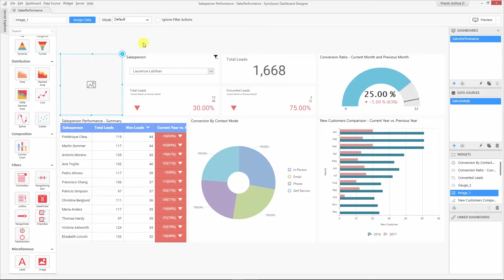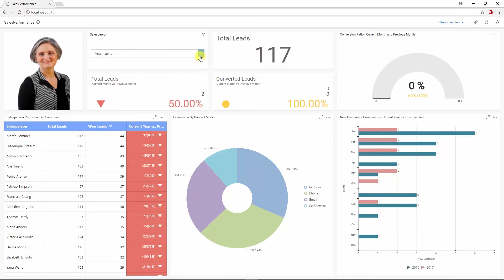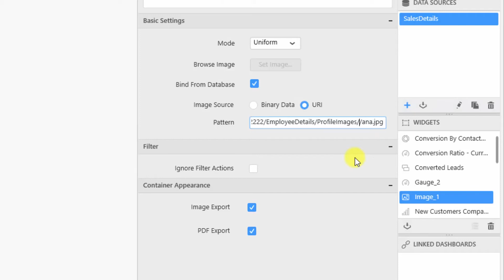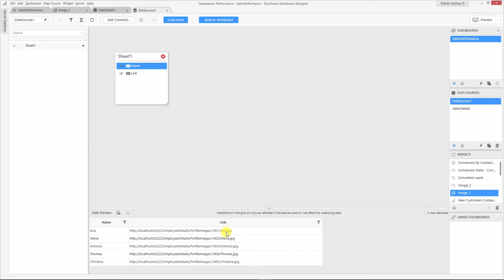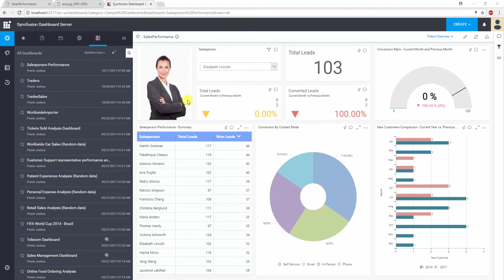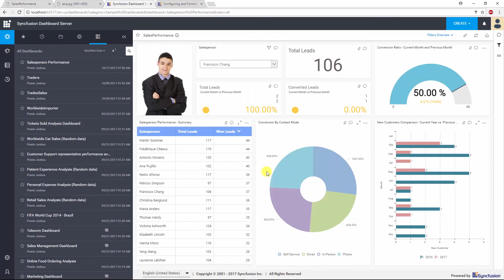Working with Images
The Syncfusion Dashboard Platform provides a rich selection of widgets including a variety of charts, gauges, maps, tree maps, and grids for building business dashboards.

The image widget allows you to display both static and dynamic images. This video is a walk-through on the various customization options available in the image widget.